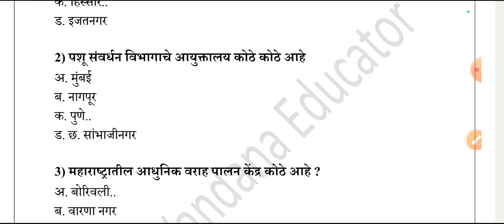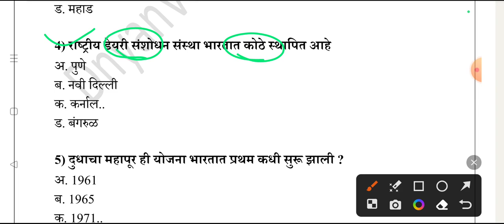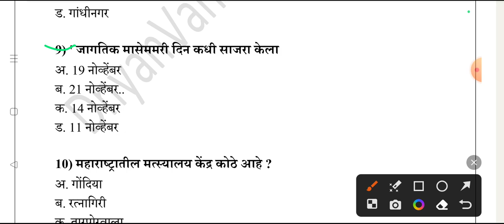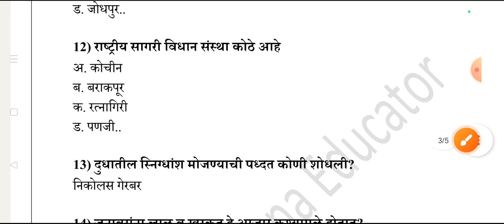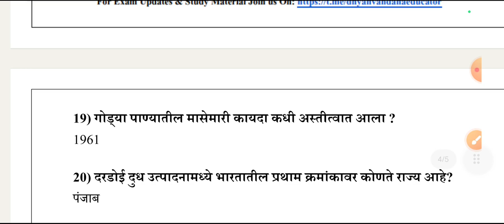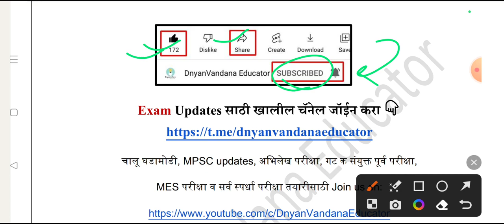पशुधन पर्यवेक्षक तांत्रिक प्रश्न | Test-02 | पशु संवर्धन भरती 2023 | pashu sanvardhan vibhag bharati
पशुधन पर्यवेक्षक तांत्रिक प्रश्न | Test-02 | पशु संवर्धन भरती 2023 | pashu sanvardhan test series

🔰 टेस्ट सिरीज 2023 🔰

🔰 पुणे महानगरपालिका परीक्षा 2022
🔹 Rediologist
🔹 वैद्यकीय अधिकारी
🔹 उपसंचालक
🔹 पशुधन पर्यवेक्षक
🔹 कनिष्ठ अभियंता विद्युत
🔹 फायरमन
🔹 आरोग्य निरीक्षक
🔹 वाहन निरीक्षक
🔹 पशू वैधकिय अधिकारी
🔹 औषध निर्माता
🔹 वरिष्ठ आरोग्य निरीक्षक

✅ वरील कोणतेही टेस्ट सिरीज फक्त ₹399 मध्ये

🔰 पशू संवर्धन विभाग टेस्ट सिरीज
✅ 8000+ प्रश्न फक्त ₹399 मध्ये

🔰 RBI JE टेस्ट सिरीज
✅  ₹399 मध्ये

✅  ₹399 मध्ये

🔰 जिल्हा परिषद भरती टेस्ट सिरीज
✅  ₹399 मध्ये

🔰 नगरपरिषद भरती टेस्ट सिरीज
✅  ₹399 मध्ये

🔰 PWD JE टेस्ट सिरीज
✅  ₹399 मध्ये

✳️ अधिक माहितीसाठी 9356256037 यावर what's app करा, सर्व टेस्ट details देण्यात येईल.
✳️ सर्व टेस्ट pdf माध्ये Google drive वर उपलब्ध करून देण्यात येईल.
✳️ आजच खरेदी करा, दर्जेदार मटेरियल जे अनुभवी शिक्षकांनी तयार केले आहे.

पशु संवर्धन योजना महाराष्ट्र 2023, पशुसंवर्धन विभाग भरती, पशुसंवर्धन, पशुसंवर्धन भरती, पशु संवर्धन योजना, पशु संवर्धन विभाग, पशुसंवर्धन परीक्षा, पशुसंवर्धन व दुग्ध व्यवसाय व्यवस्थापन कोर्स, पशुसंवर्धन भरती अभ्यासक्रम
pashusavardhan, pashusavardhan bharti 2023 syllabus, pashusavardhan vibhag bharti 2023, pashusavardhan bharti 2023, pashusavardhan bharti 2023 exam date, pashusavardhan vibhag